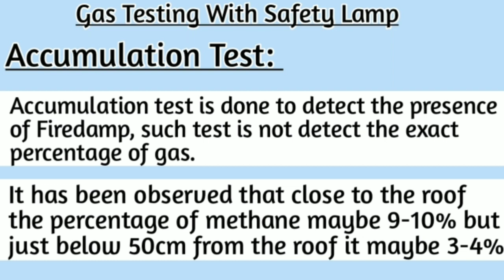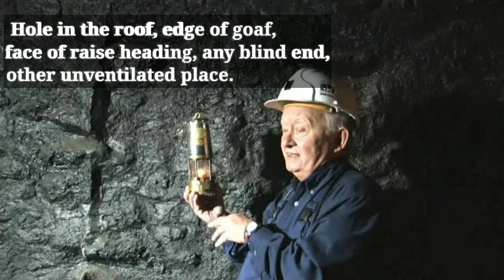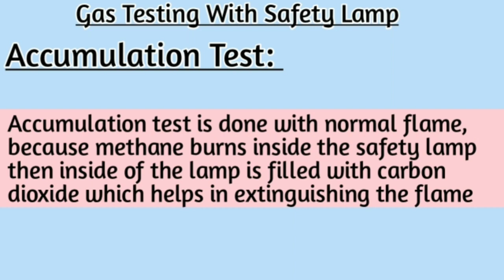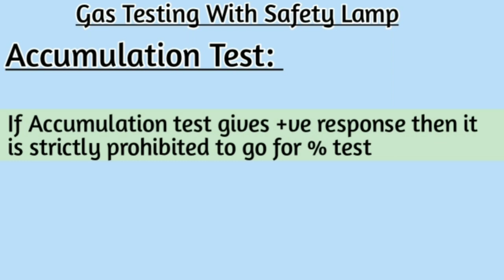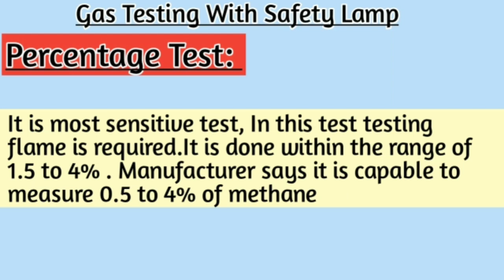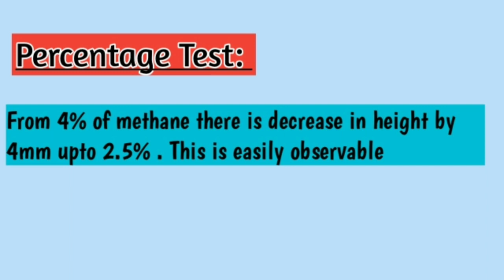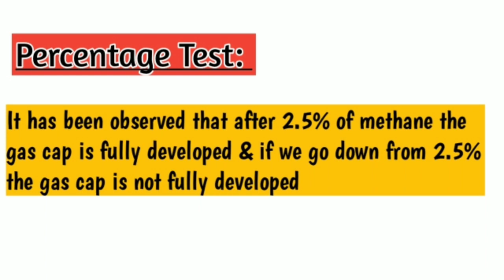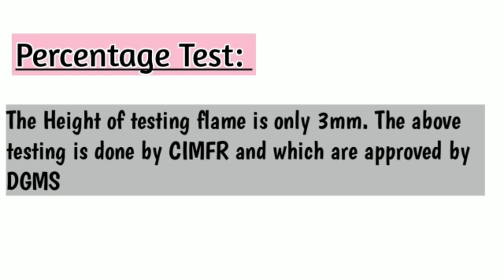Accumulation test and percentage Test with flame safety Lamp | Mine Ventilation| Gas Testing videos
In this video I have discussed about Accumulation test and percentage Test with  flame safety lamp in a very attractive words so that you can easily understand

..Hope you will like this contents ❣️